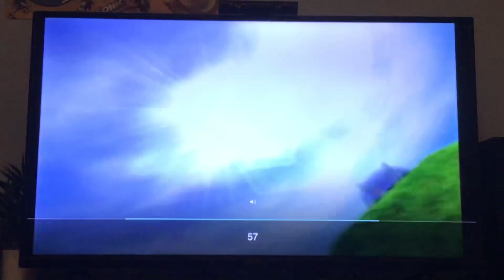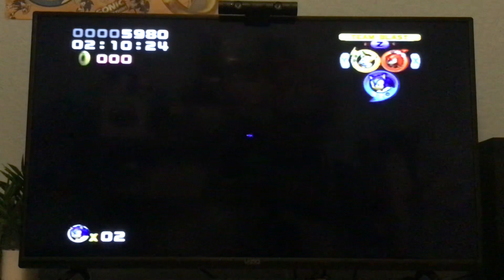Playing sonic heroes! ( sorry for the bad audio)